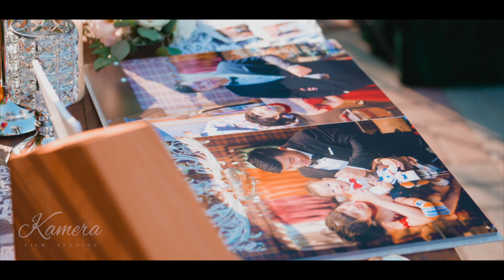【K麥拉婚禮紀錄】郁期 + 婷婷 證婚晚宴 「屏東天使花園」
剪輯：Dora

20211211